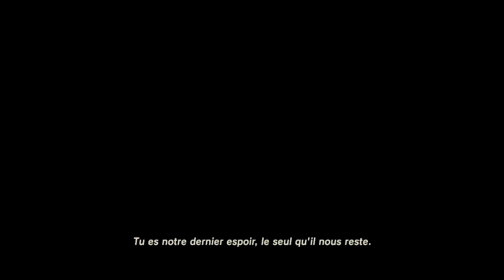WII U - gameplay#3_Zelda-Breath-of-the-wild_Korogus_Cinetis_Bombes_et_Cryonis